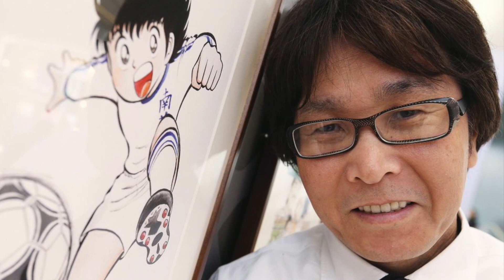Oliver Atom es Diego Maradona | El origen de los Súper campeones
Diego Armando Maradona es Oliver Atom y Oliver Atom es Maradona. Pese a varios rumores que aseguran que el personaje japonés está inspirado en una leyenda del país asiático, la realidad es que el origen de Captain Tsubasa tiene sus raíces en el astro argentino.

Yoichi Takahashi era un gran fanático de Maradona, de hecho se convirtió en todo un ídolo de tierras japonesas. Fue gracias a la Selección Argentina y su deslumbrante actuación que todo cobró forma en la mente de Takahashi.

Pero, ¿qué tan grande es la influencia de Maradona en los Súper Campeones? ¿Oliver Atom es fanático de Diego? En este capítulo se aclaran todas esas dudas de uno de los animes más importantes del mundo.

ESCUCHA EN AMAZON MUSIC